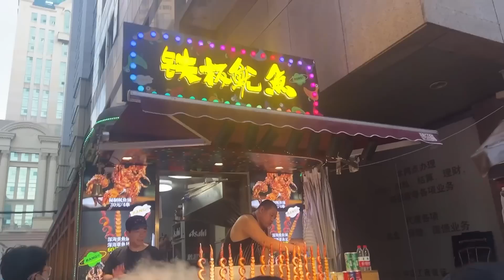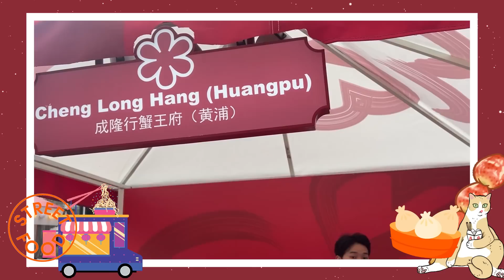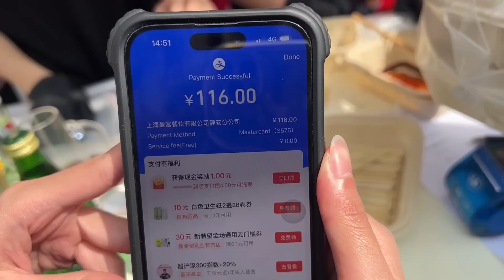พาชิม Street food จีน จะไหวไหมนะ ??!! 😅 | NOBLUK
สำหรับใครที่สนใจ Up&Under
สามารถกดรับคูปองส่วนลดได้ที่